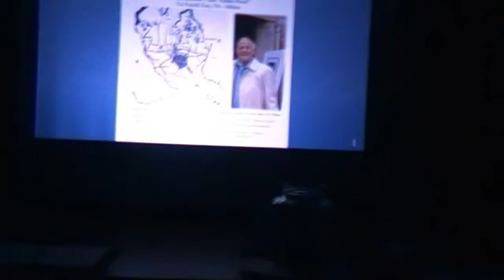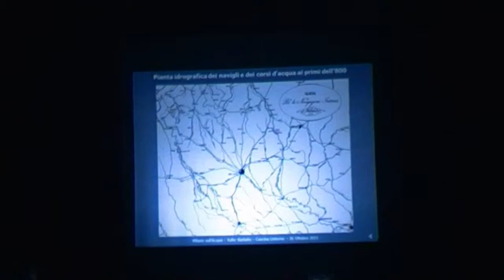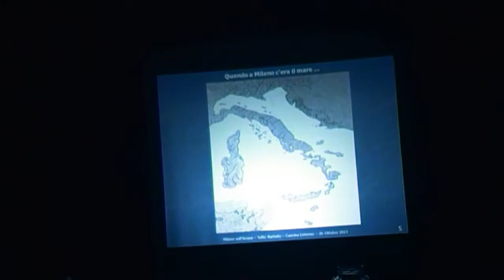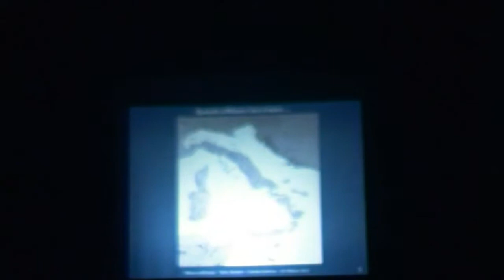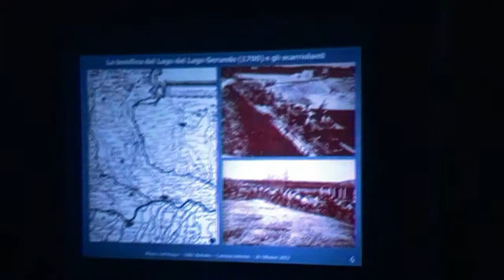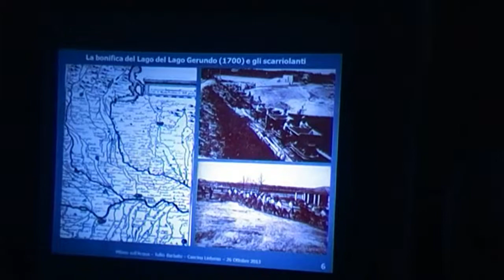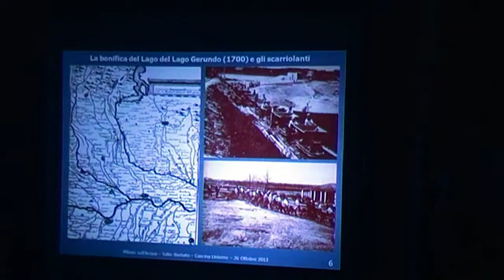Milano sull'acqua (9 di 12)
conferenza tenuta, il 26 Ottobre 2013 in Cascina Linterno.

Il Lago Gerundo